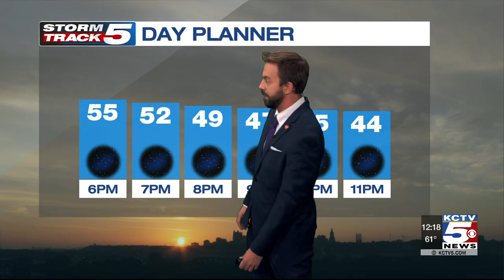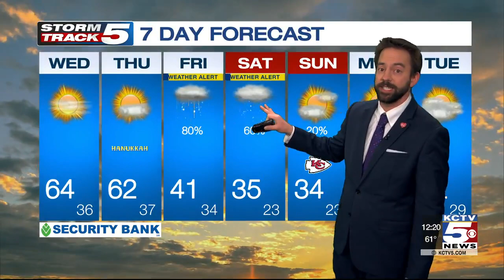FORECAST: Warmer temperatures continue into Thursday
We've arrived at the warmest day of the week! Temperatures are headed into the mid-60s for most of us. Make sure to plan a few outdoor activities this afternoon if you can, even if it's just getting some sunshine on the patio or going for a short walk. Warmer temperatures continue into Thursday and most of us will see lower 60s. Friday, make sure to grab the poncho or rain jacket as rain is in the forecast from the morning through the evening. Friday night into Saturday morning, we're tracking a wintry mix of rain and snow that will primarily impact areas north of the Missouri River.  I'm expecting surface temperatures on Saturday to stay near or above freezing temperatures near the Kansas City area so it will harder for snow to accumulate, but at this point, I wouldn't rule out a dusting on elevated surfaces, grassy areas, and some roads.